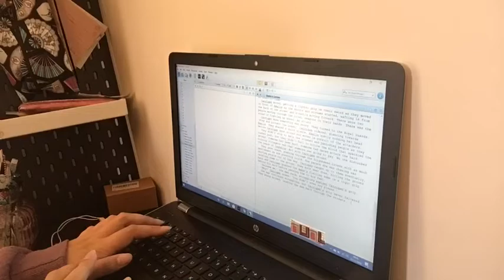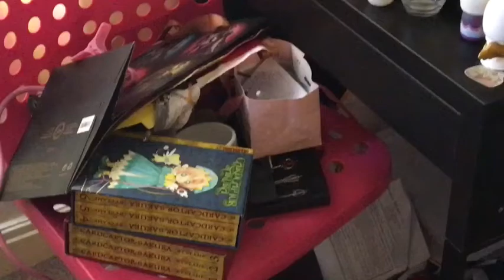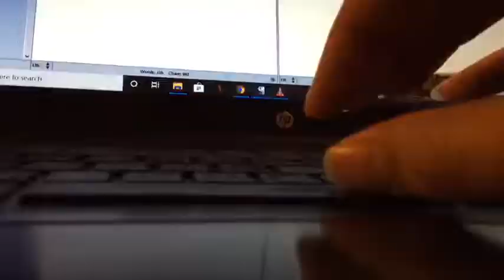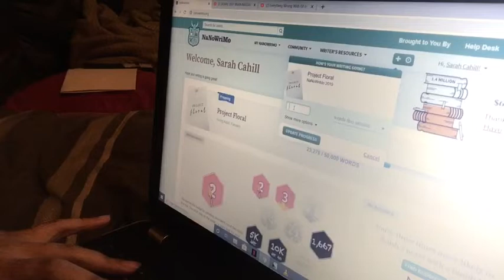Busy day, busy words | NaNoWriMo Vlog | Day Seven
Today was an interesting day. With only a short time in the morning and evening to write thanks to errands, I was worried I wouldn’t be able to write much. But we did okay, even if my creativity vanished near the end.

Find me!